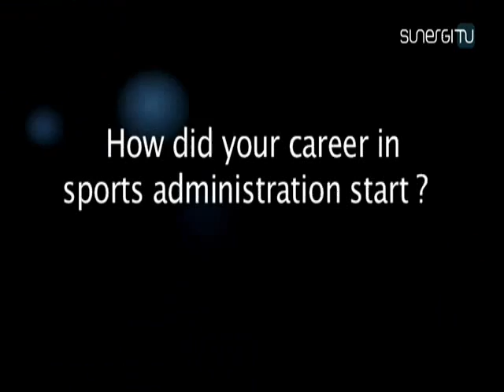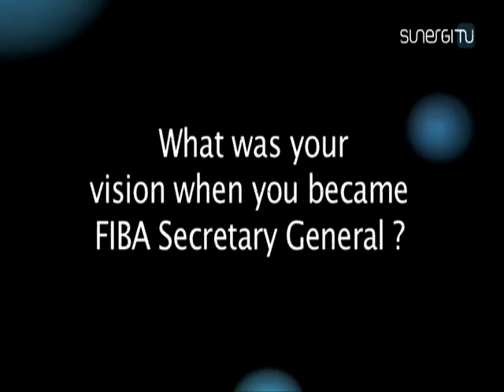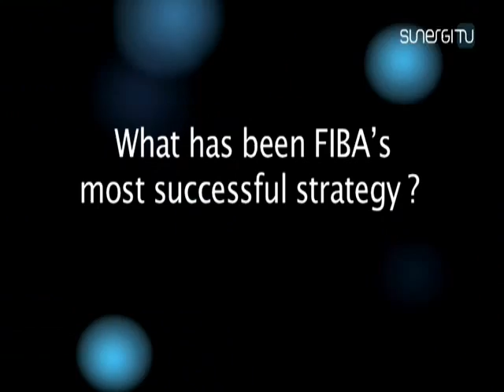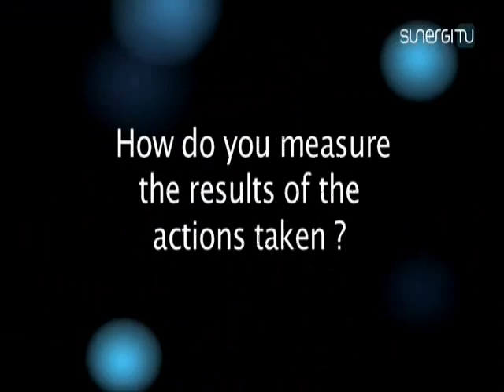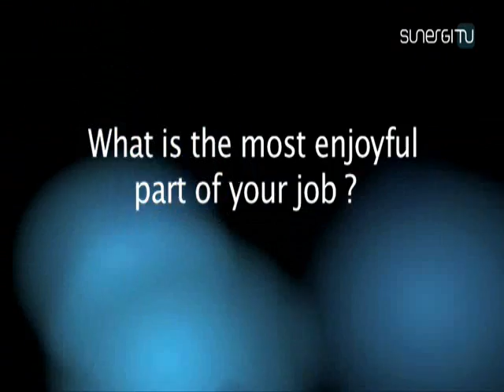Interview with Patrick Baumann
Interview with FIBA's Secretary General and IOC Member, Mr. Patrick Baumann.